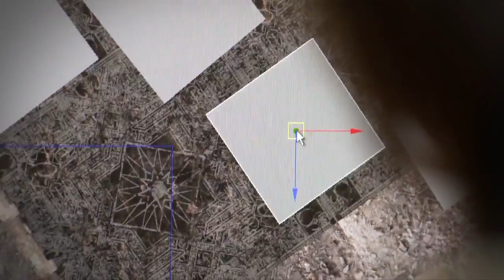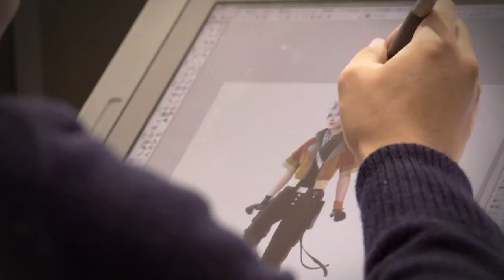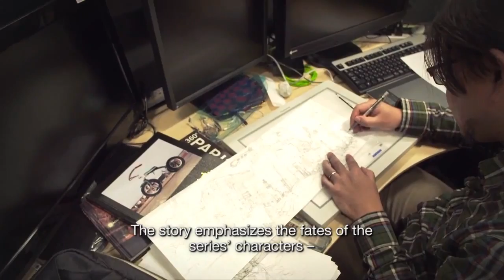Lightning Returns: FFXIII - Inside the Square: Episode 1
Get an inside look at the Square Enix Japan offices and meet the creative visionaries behind Lightning Returns: Final Fantasy XIII.

Follow Lightning Returns: Final Fantasy XIII at GameSpot.com!